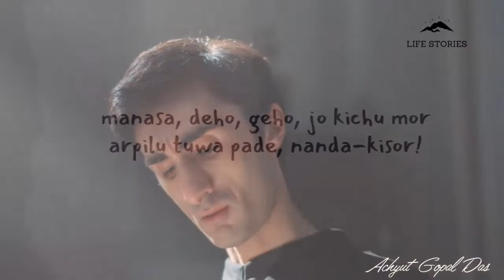A LESSON ON DETACHMENT | LIFE STORIES | Achyut Gopal Das